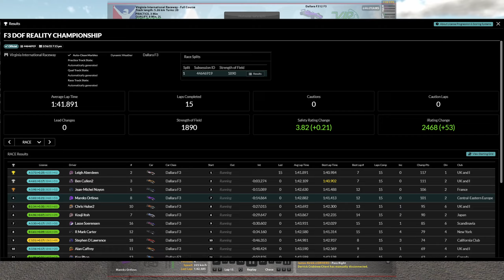The most unpopular track on iRacing - Virginia International Raceway | 2022S1 W11 F3 Open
Welcome to probably the most unpopular track in iRacing :) Virginia International Raceway.
pretty tricky track and this was my first time ever racing here so results were a lot of ups and downs  and a lot of mistakes while learning the track, but at the end i managed to get reasonable results in.

00:00 Intro
00:58 Race
27:03 Results
27:15 Incidents

Sim Gear:
Wheel Base: Simucube 2 Sport
Steering wheel: Ascher Racing F28-SC V1
Pedals: Meca CUP1-2
Monitor: Samsung C49HG90D 49"
Second Screen: AOC C32G1 32"

PC:
AMD Ryzen 9 5900X
MSI MAG X570 TOMAHAWK WIFI
32GB G.SKILL Trident Z 3600MHZ RAM
SAMSUNG 980 PRO (512GB)
Lian Li PC-O11DX Dynamic Midi-Tower
Seasonic Focus GX 80 Plus Gold PSU 750W
MSI RTX2080 8GB DUKE OC